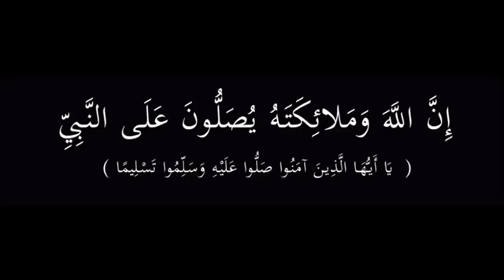Manchester United vs Liverpool 2-0 | All Goals & Highlights | 10-03-2018 [ HD ]